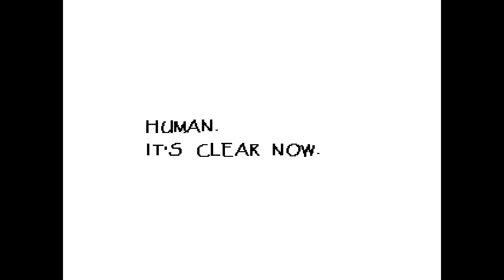Undertale - The sexiest date ever - Part 4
Here I date a kawaii skeleton man.